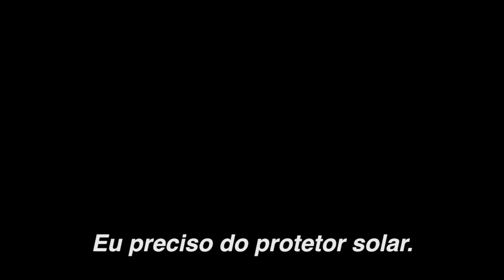PRECISAR: to need in Portuguese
Semantica teaches Portuguese using video stories + breakdowns of real-life situations.